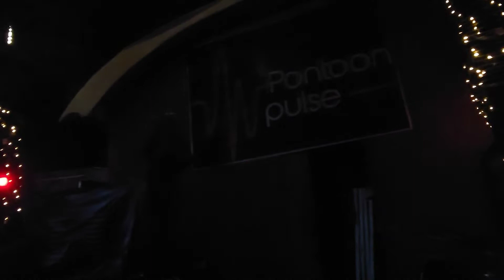🦘🇭🇲🇰🇭 Girlie Bar Tour💃 ( After Dark) Best Streets in phnom Penh Cambodia 🇰🇭 Dated 12/05/2022🦘🇭🇲🇰🇭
Cambodia 🇰🇭
mystery Cambodia 🇰🇭
Night tour of Girlie Bars in Phnom Penh Cambodia 🇰🇭
Girlie Bars in Phnom Penh Cambodia 🇰🇭
Girlie Bars in Cambodia 🇰🇭
Best Girlie Bars in Phnom Penh Cambodia 🇰🇭
Best Girlie Bars and Clubs in Phnom Penh Cambodia 🇰🇭
Best Girlie Bar Streets in Phnom Penh Cambodia 🇰🇭.
Gender Bars in Cambodia 🇰🇭
Gender Bars and Clubs in Phnom Penh Cambodia 🇰🇭
Tour Girlie bars Phnom Penh Cambodia 🇰🇭
Tour Girlie bars Cambodia 🇰🇭
Kep Beach Cambodia 🇰🇭
Kampot Cambodia 🇰🇭
Sihanoukville Beach Cambodia 🇰🇭
Mystery Cambodia YouTube 🇰🇭
Temple's of Cambodia 🇰🇭
Best Casinos in Cambodia 🇰🇭
Best Casinos in Phnom Penh Cambodia 🇰🇭
Best Beaches in Cambodia 🇰🇭
Best Islands in Cambodia 🇰🇭
Best party Islands in Cambodia 🇰🇭
Traveling by Train in Cambodia 🇰🇭
Traveling by Train in Phnom Penh Cambodia 🇰🇭
Trains to Kep Beach Cambodia 🇰🇭
Trains to Kampot Cambodia 🇰🇭
Trains to Sihanoukville Beach Cambodia 🇰🇭
Cheapest Restaurant in Phnom Penh Cambodia 🇰🇭
Budget Accommodation in Phnom Penh Cambodia 🇰🇭
Budget Restaurants in Phnom Penh Cambodia 🇰🇭
DIB Club Phnom Penh Cambodia 🇰🇭
Cheap accommodation in Phnom Penh Cambodia 🇰🇭
Cheap Hostels in Phnom Penh Cambodia 🇰🇭
Cheap Hotels and Hostels in Cambodia 🇰🇭
Cheap Hostels and Hotels in Phnom Penh Cambodia 🇰🇭
Cheap Street food in Phnom Penh Cambodia 🇰🇭
Cheap Transportation in Phnom Penh Cambodia 🇰🇭
Cheap Transportation in Cambodia 🇰🇭
Visas for Cambodia 🇰🇭
Best country in the world for Retirement Cambodia 🇰🇭
Traveling in Cambodia 🇰🇭
Retirement in Cambodia 🇰🇭
Retirement in Phnom Penh Cambodia 🇰🇭
How to work in Cambodia 🇰🇭
Teaching in Cambodia 🇰🇭
Teaching in Phnom Penh Cambodia 🇰🇭
Information on Cambodia 🇰🇭
Information on Phnom Penh Cambodia 🇰🇭
Australians in Cambodia 🇰🇭
Australians in Phnom Penh Cambodia 🇰🇭
New Zealanders in Cambodia 🇰🇭
New Zealanders in Phnom Penh Cambodia 🇰🇭
Renting apartments in Phnom Penh Cambodia 🇰🇭
Renting apartments in Cambodia 🇰🇭
Hitchhiking  in Cambodia 🇰🇭
Hitchhiking in Phnom Penh Cambodia 🇰🇭
Genocide Museum Phnom Penh Cambodia 🇰🇭
Royal Palace Phnom Penh Cambodia 🇰🇭
Mekong River Cambodia 🇰🇭
Mekong River Phnom Penh Cambodia 🇰🇭
Free Swimming pools in Phnom Penh Cambodia 🇰🇭
Budget Traveling in Phnom Penh Cambodia 🇰🇭
Budget Restaurants and Clubs in Phnom Penh Cambodia 🇰🇭
Free Accommodation in Phnom Penh Cambodia 🇰🇭
Free Tour Guide in Phnom Penh Cambodia 🇰🇭
How safe is Cambodia 🇰🇭
How safe is Phnom Penh Cambodia 🇰🇭